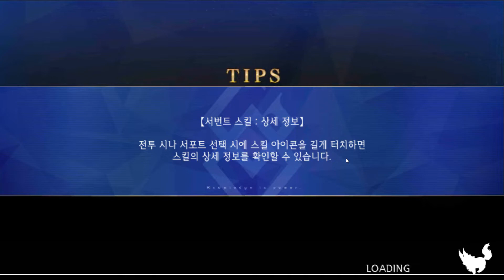F/GO - 2부 4장 이벤트전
아슈바타만 접대 배틀
얘 뽑아서 쓰세요~ 하는 페그오식 영업 전투